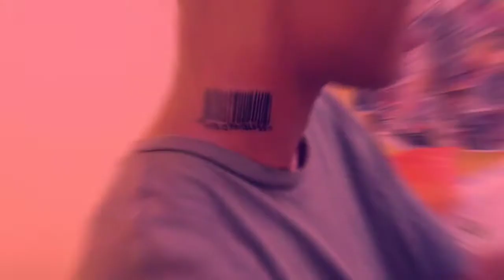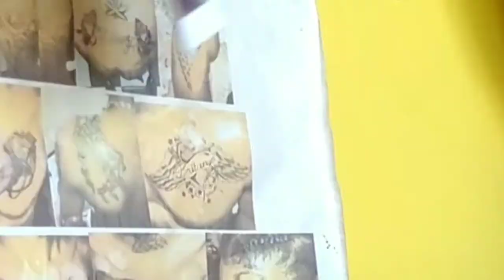VLOG | NEW TATTOO AT TATT2 JUNKIE SHOP JA|FTM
WADDUP MY WAVVY GANG I'M BACK ONCE AGAIN WITH ANOTHER WAVVY VLOG 🌊 GOT A NEW TATTOO AND I'M LOVING IT HOPE YOU GUYS LIKE IT AS WELL AND ENJOY THE VIDEO🙏🏽🙏🏽♥️♥️ DON'T FORGET U EVER IN TOWN CHECK OUT TATT2 JUNKIE‼️